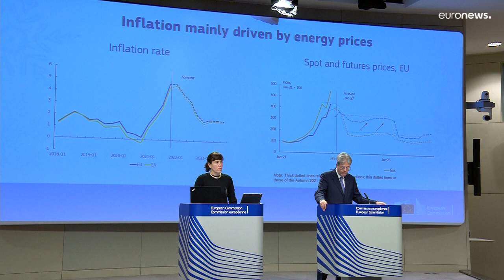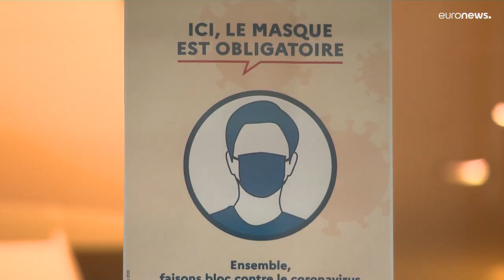Bruxelas antevê inflação portuguesa nos 2,3% em 2022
Comissão Europeia divulgou previsões económicas de inverno